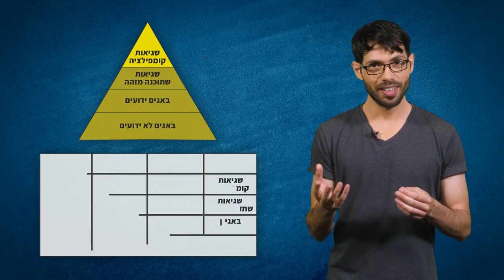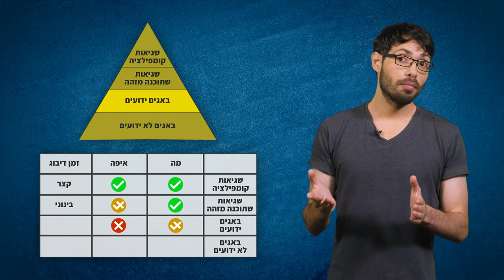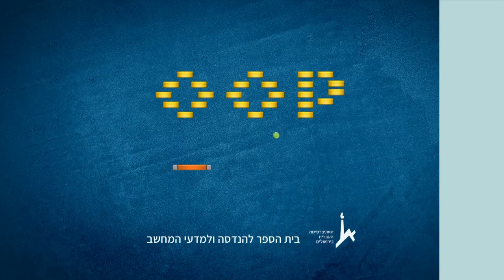The 4 Orders of Programming Errors